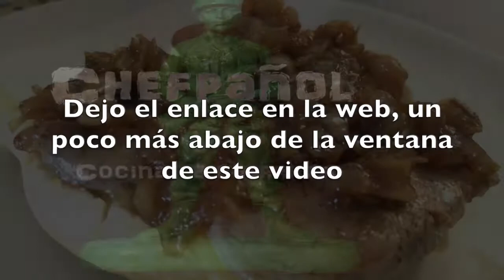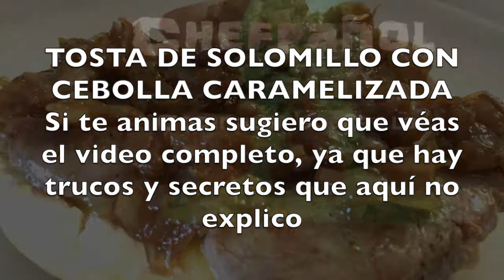Video Resumen:Tosta de solomillo con cebolla caramelizada